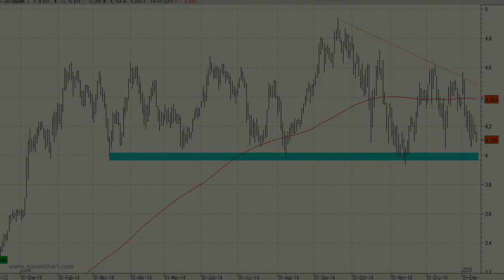Vídeo análisis técnico de Caixabank